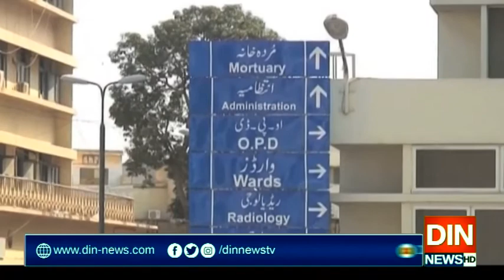سندھ کے ہسپتالوں کا برا حال ہے، خرم شیرزمان